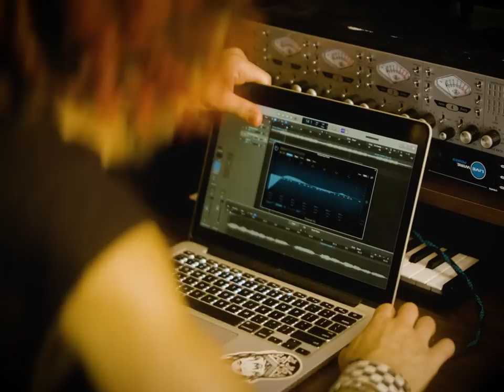Chad Tepper - I Hate Everybody ft.Simple Plan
go save it on spotify love you
my music on spotify